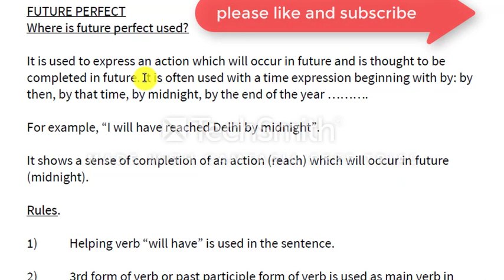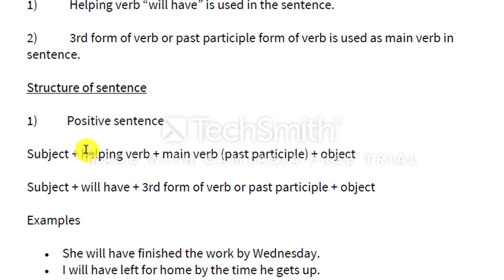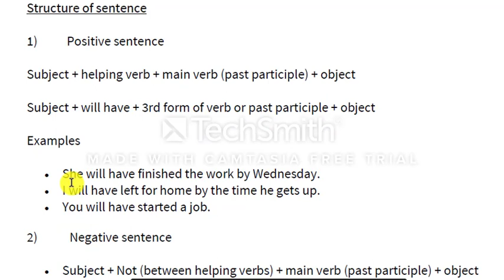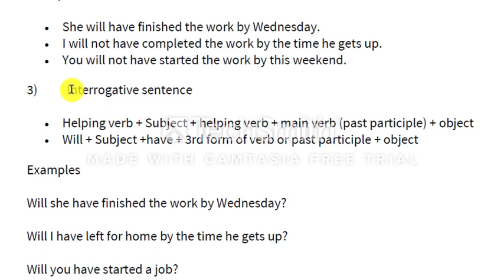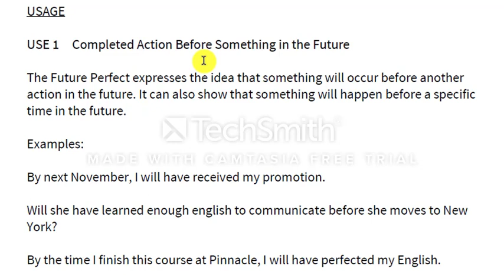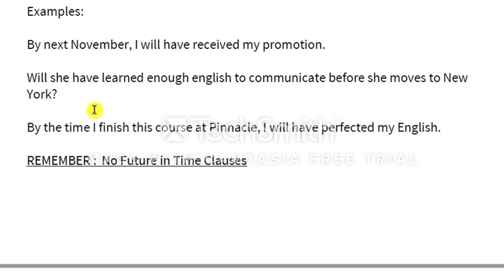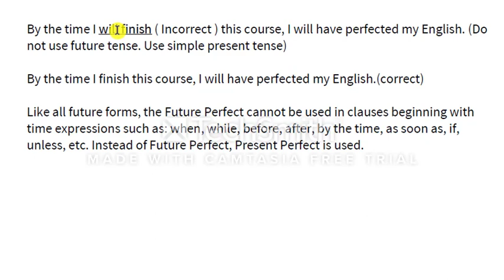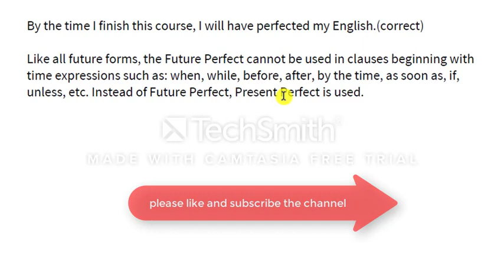future perfect tense for all competitive and academic exams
this video is about the use of  future continuous perfect  tense . in this video different types of uses have been described which can help the viewer to understand the tense very well and when the appear in the competitive or academic exams in english subject where grammar is asked they will be able to solve any problem regarding this tense. the video will improve your writing and reading skill also.